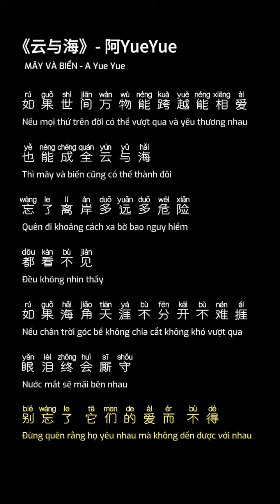MÂY VÀ BIỂN | Nhạc không lời + Pinyin Lyrics | 云与海 | A Yue Yue